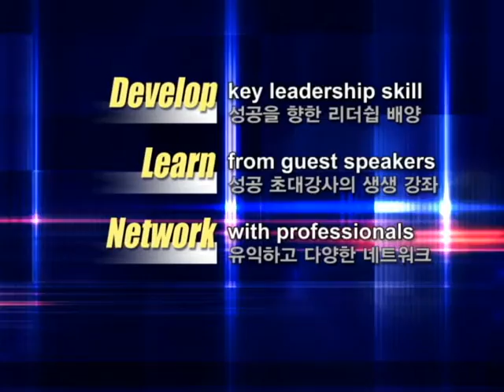CF - 문화회관 Leardership Development Program TV 광고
시카고 한인문화회관에서 주최하는 리더쉽 배양 프로그램의 뉴스매거진 TV 광고. 문화회관 홈페이지